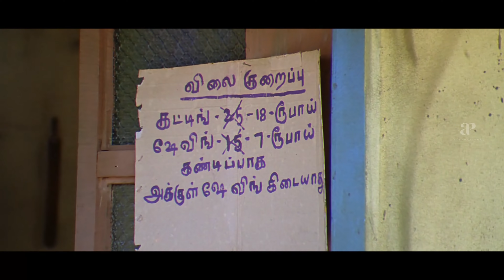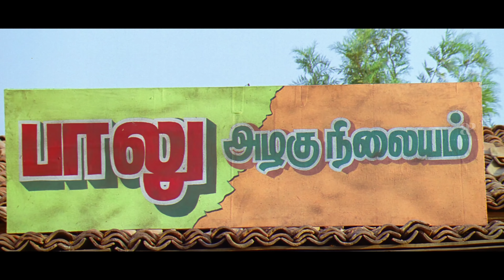Kuselan Tamil Movie 4K | Fun at Vadivelu's saloon | Rajinikanth | Nayanthara | Pasupathi | Meena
In this scene, Vadivelu's saloon employees spray chloroform on Vadivelu's face and scolds him but end up getting caught. Watch some amazing scenes from the movie KUSELAN starring Rajinikanth, Nayanthara, Vadivelu, Santhanam, Pasupathi, Meena, Sundarrajan, Santhana Bharathi, Livingston. This movie was directed by P.Vasu and Produced by Kavithalayaa Productions and Seven Arts Film Production. Music for this movie was composed by G.V.Prakash Kumar. This movie was released in the year 2008.

Produced by G. P. Vijay Kumar
Pushpa Kandaswamy
C. Ashwini Dutt
Screenplay by P. Vasu
Story by Sreenivasan
Starring
Rajinikanth
Pasupathi
Meena
Nayanthara
A. D. Karunamoorthy (Additional cinematography)
Edited by Saravana
Production
Kavithalayaa Productions
Seven Arts Films Production